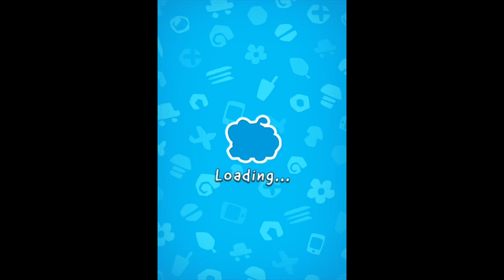Cut The Rope 2 Walkthrough Sandy Dam All Levels 1-20